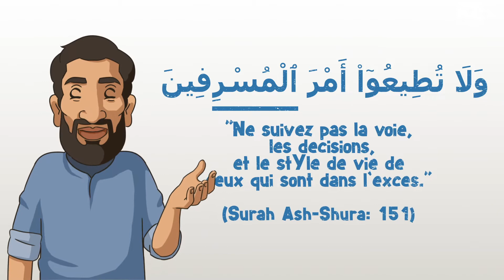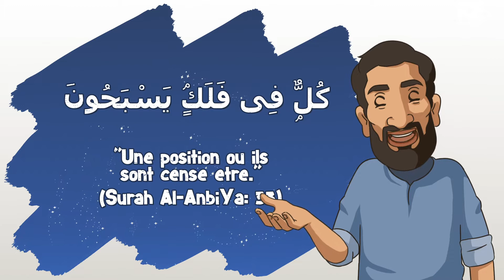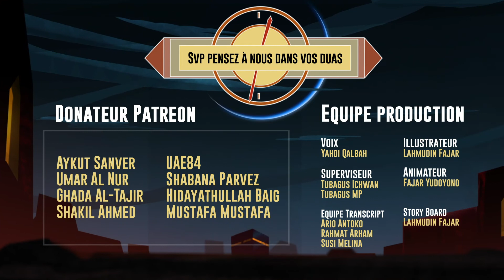Les Gens Excessifs - Nouman Ali Khan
Il doit toujours y avoir de l'équilibre dans tout ce que nous faisons dans notre vie.